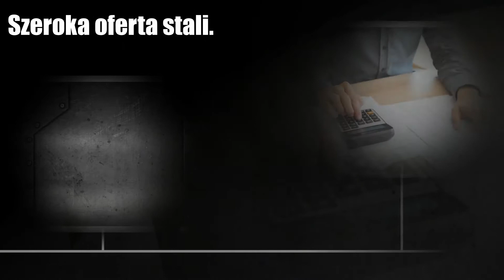Wyroby hutnicze stal usługi spawalnicze Jelenia Góra Stal-Remir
Hurtownia Stal-Remir w Jeleniej Górze, to doskonałe miejsce na zakup stali, wyrobów hutniczych lub wyrobów zbrojeniowych. W bogatej ofercie znajdą Państwo m.in. pręty gładkie, pręty żebrowane, dwuteowniki, ceowniki, kątowniki, blachy, płaskowniki czy rury.

Hurtownia zapewnia dostęp do wysokojakościowej stali czarnej i zbrojeniowej. Dba o profesjonalną obsługę każdego klienta i możliwie najszybszą realizację zamówienia.

Nie ogranicza się wyłącznie do sprzedaży elementów stalowych, ale oferuje również profesjonalne usługi spawalnicze i gilotynowe. Poza spawaniem różnej wielkości elementów, wykonuje cięcie i gięcie blach, wykonywanie strzemion oraz obróbkę stali.